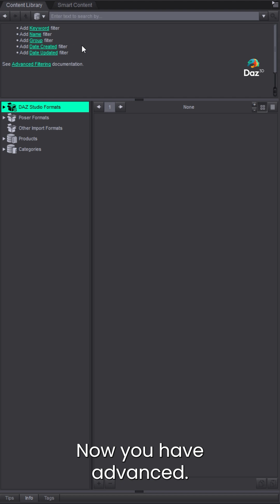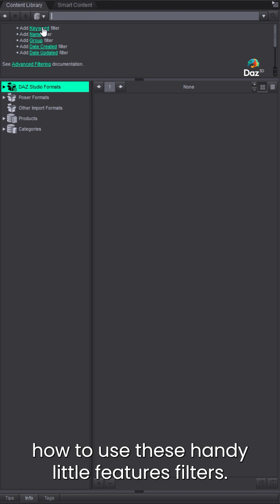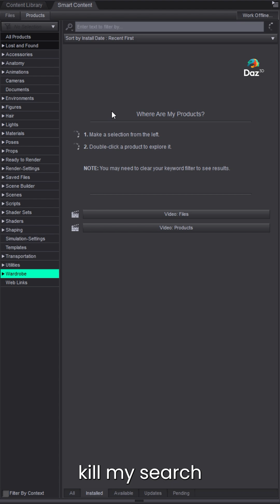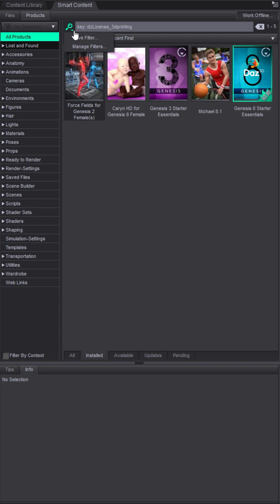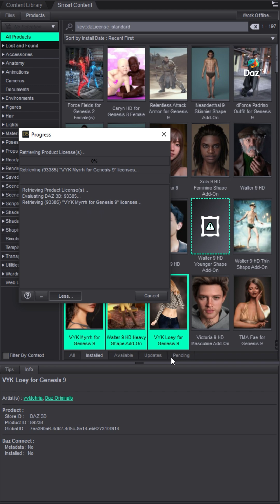Latest Updates: Daz Studio 4.22 Search Functionality and Licensing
Preview features of Daz Studio 4.23 in the 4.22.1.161 Public Build, including enhanced licensing tags, advanced search capabilities, and more.

This video breaks down some of those new features as well as some useful old features to help with your content management.

Daz Studio is a POWERFUL and FREE 3D creation software tool that will give you the ability to easily and quickly create stunning 3D art. Whether you're a novice or proficient 3D artist or 3D animator, you will be able to quickly get started building professional quality 3D scenes with an intuitive interface and step-by-step interactive tutorials.